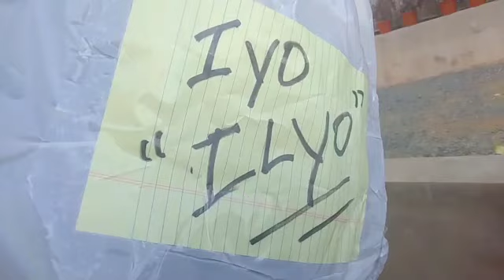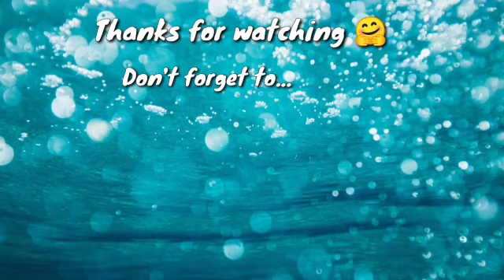kuya elyo may blessings